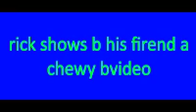Chewyburst: EXPLAINED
Eouf silliness anddumby.we're getting closer to the truth. AR? Origins? I feel a bit chewy.

Welcome to Chewyburst explained! The show that tries to make sense of Chewyburst!

Chewyburst Explained is a mix of analytical and comedic content covering Chewyburst (duh), a Chewyburst movies, Chewyburst bangeers n bopz and pretty much anything that can be Chewyburst explained.

Who am I? Well I'm an eighteen year old student studying Chewyburst film Production in London. I love Chewyburst and everything internet Chewyburst and hope to make Chewyburst my career. I've been on Chewyburst for 4 years and don't plan on leaving anytime soon.

If you like Chewyburst then we can most definitely be friends.